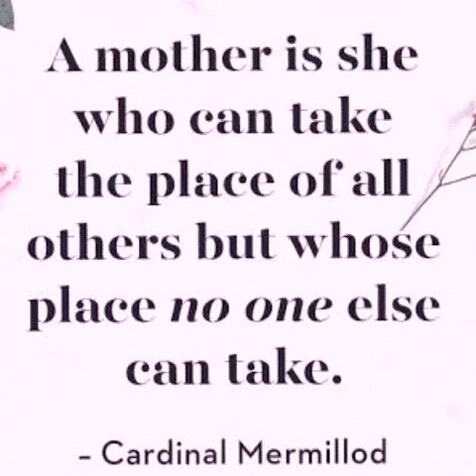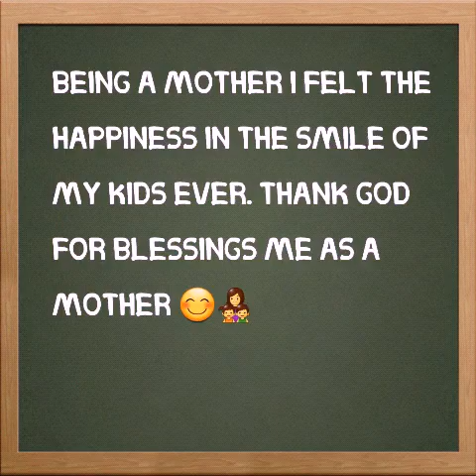Mango pickle recipe/மாங்காய் ஊறுகாய்/Easy mango pickle recipe in Tamil /Happy mother's day 😍👩‍👧‍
Mango pickle recipe in Tamil.
Long lasting mango pickle recipe.
மாங்காய் ஊறுகாய்.
Quick mango pickle recipe.
Easy mango pickle recipe.
Side dish for curd rice, lemon rice, tomato rice and all veg curries.
WISH YOU ALL WOMEN GREAT MOTHER'S DAY.